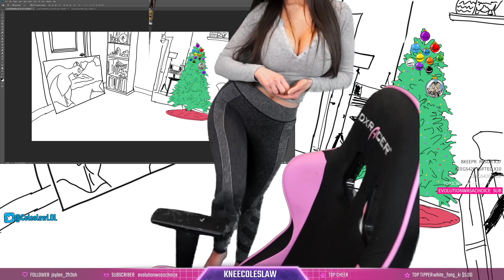Twitch NNN #232 (KneeColelsaw) - She lets out a big fart!